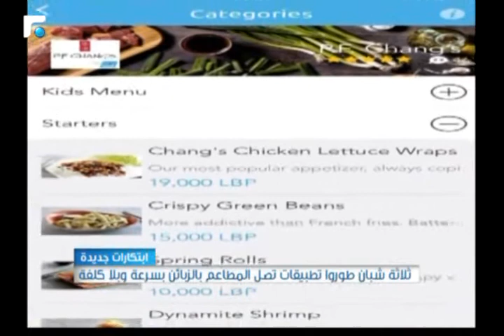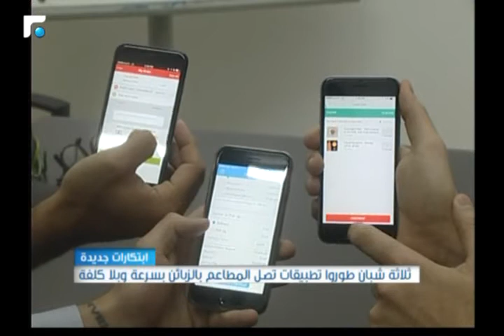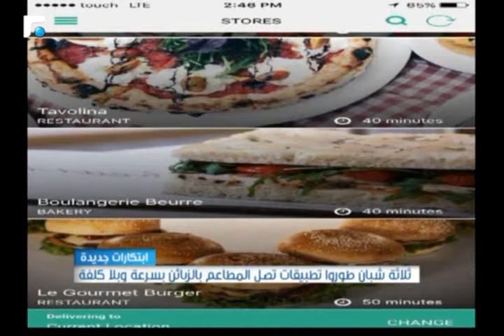النشرة الصباحية 05/03/2017